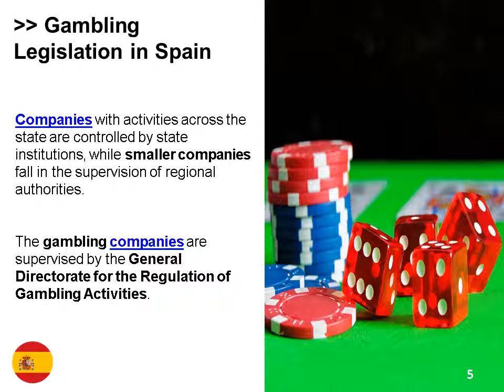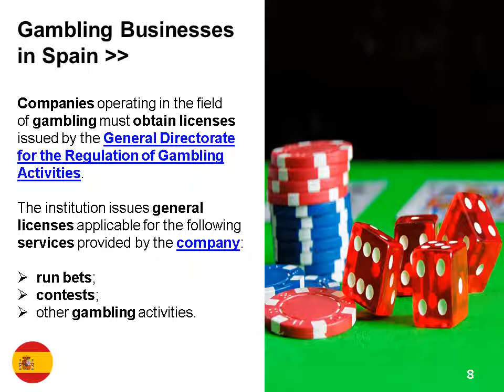Gambling Activities in Spain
Our team of specialists in company registration in Spain can advise foreign businessmen on the gambling activities available here, as well as on the regulations concerning this business field. More details on the gambling industry in Spain are available